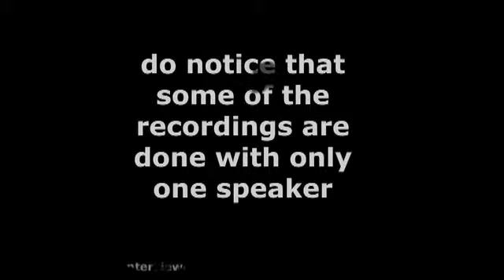Inferno Festival 2010, Saturday 3rd of April 3/3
A report from Inferno Festival 2010, Saturday 3rd of April, part 3/3